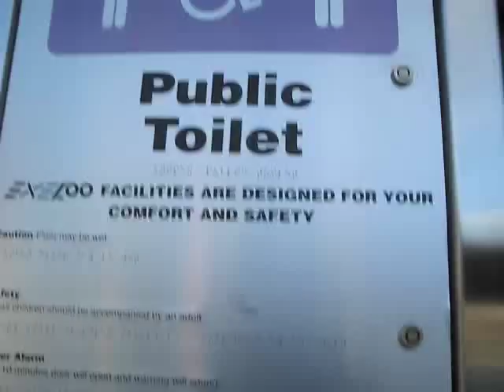The Exeloo Public Toilet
The Exeloo Public Toilet at Franz Josef New Zealand